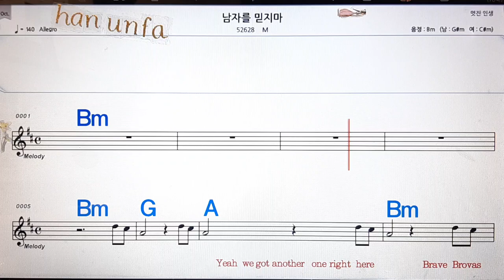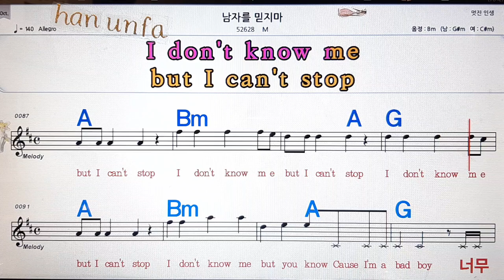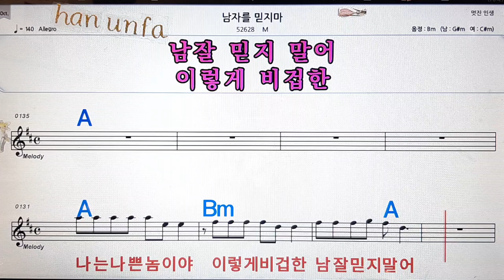남자를 믿지마/M💋노래방, 통기타 , 코드 큰악보, 가라오케, 반주💖Karaoke, Sheet Music, Chord, MR